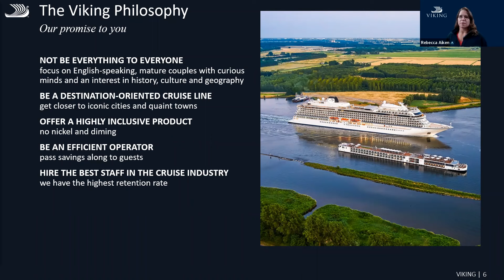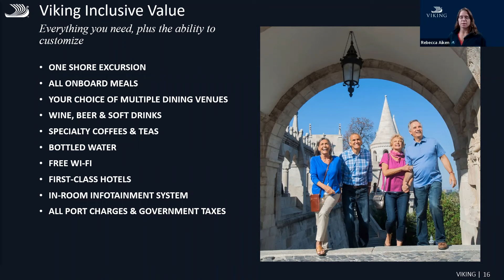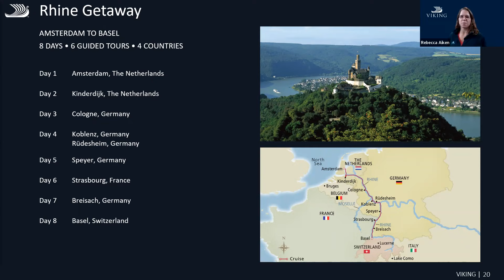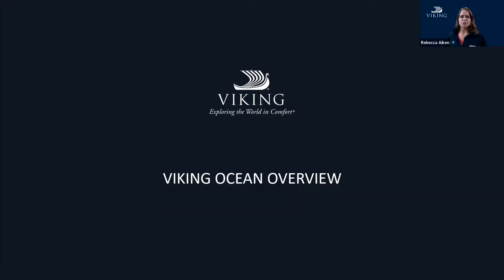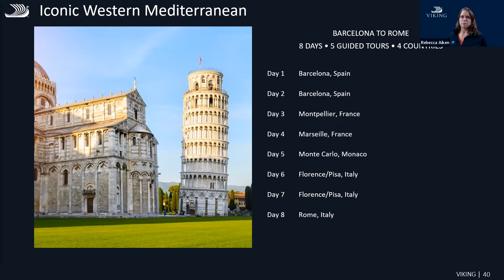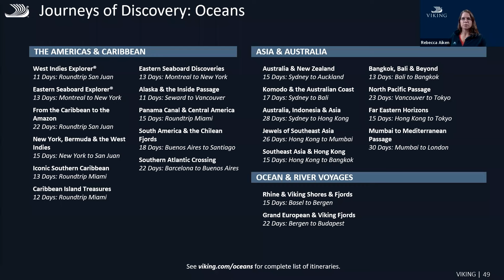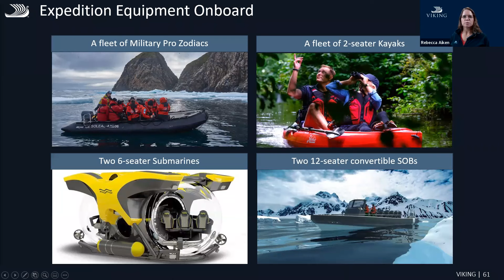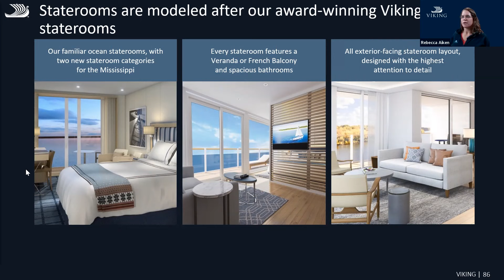What's New with Viking River Cruises in 2023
Journey into the heart of Europe, Asia, Egypt, the Upper and Lower Mississippi, and beyond on a culturally immersive scenic cruise. Whether you yearn to see the castle-lined Rhine, romantic Danube, historic Seine or vineyard-laced Douro, your river cruise with Viking begins here.

River cruises include enlightening shore excursions, informative lectures, engaging performances and regional cuisine. Plus, with your Viking Inclusive Value, everything guests need is included with their cruise fare.